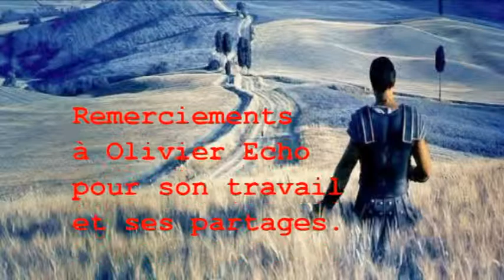Gladiator Honor him/ The Battle (Fingerstyle cover)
Reprise de la BO du film Gladiator écrite par Hans Zimmer. Honor him et The battle en fingerstyle. Désolé pour le léger décalage de la piste  son sur la deuxième partie (The Battle) que je n'ai pas pu corriger.
Partition de Olivier Echo.